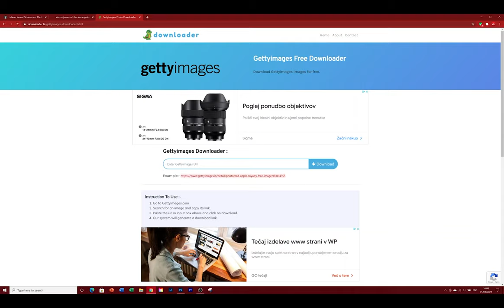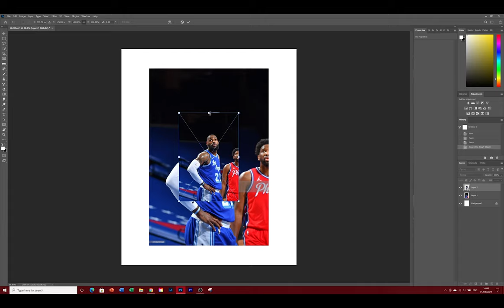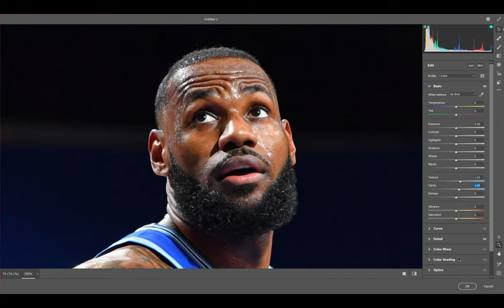Getty Images Tutorial - How to Get Rid of the Watermark Without Losing Quality (Photoshop)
In this video, I show you how to use Getty Images in full quality without a watermark. You don't need to use any upscale apps, just a couple of simple steps in Adobe Photoshop. So please try to learn it and use them in the future!

I personally use the methods shown in this video, so you can learn and use them in your future works. There are more ways to do it but I think this is the best, at least for me.

Made in Adobe Photoshop CC 2021

Hit me up for personal designs! Prices are on Instagram & Fiverr